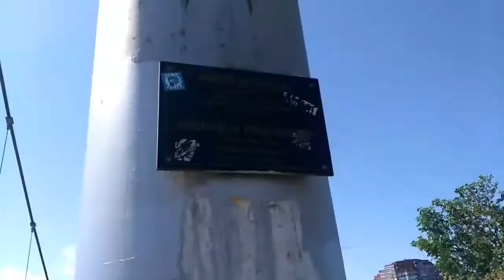День 21-й: Пенза. Путешествие через всю страну или трое в газельке не считая собаки.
Город Пенза очень зеленый, аккуратный, чистый — убирают, моют — это ПЛЮС безусловно!
Молодёжи очень много. Люди которые нам встречались очень отзывчивые.